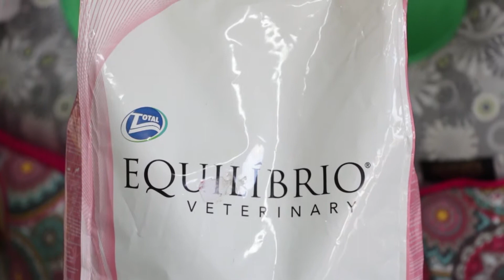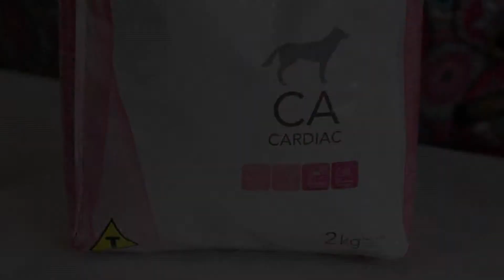Programa Tudo de Bom - Renata Queiroga - MOLECÃO / CARDIOPATIA